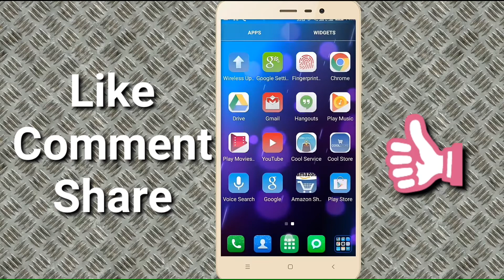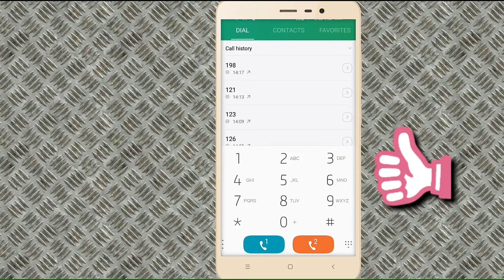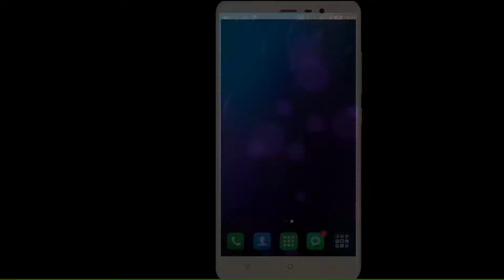Mobile Magic Code ये कोड आप के काम आयेगी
दोस्तों इस वीडियो में आप लोगो को एक मोबाइल कोड के बारे में बताया गया है जिस की मदद से आप मोबाइल की काल बंद और छालू कर सकते है तो उम्मीद करूँगा कि आप को वीडियो पसंद आयी होगी अगर वीडियो पसंद आयी हो तो like और शेयर ज़रूर करे